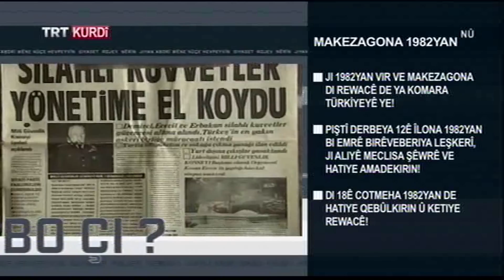JI BO ÇI (SOKAĞIN NABZI) BEŞA 13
Jİ BO ÇI Beşa 13yemîn